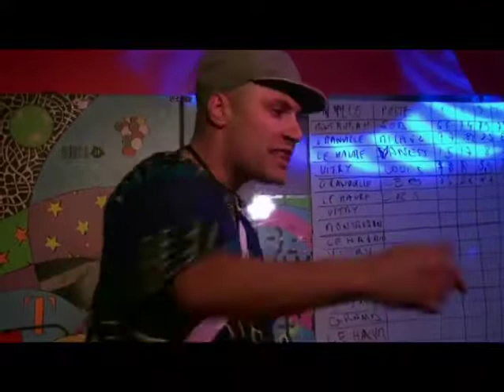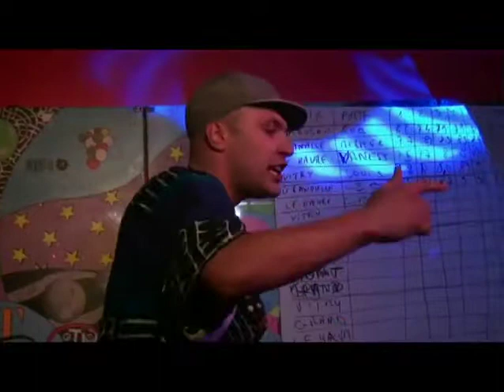CRS, Le Havre